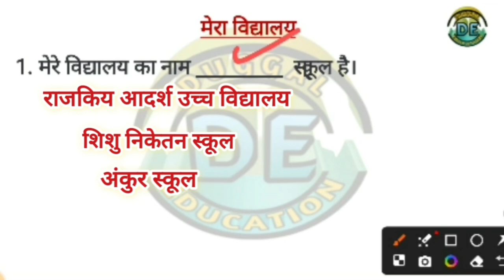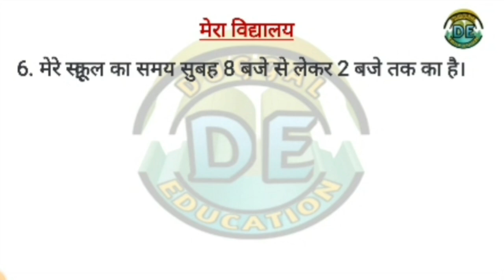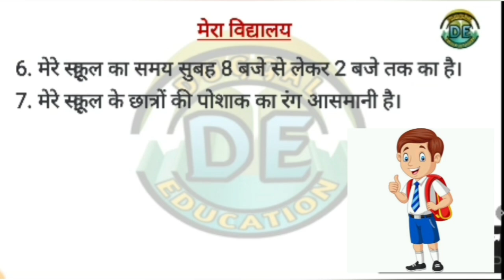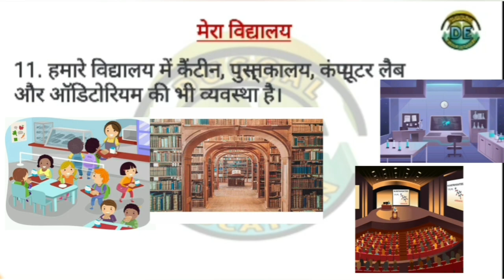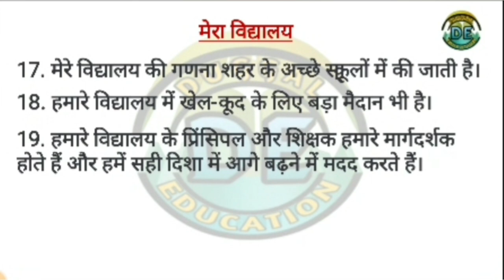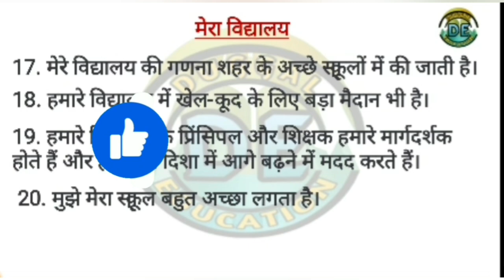10 Lines About My School in Hindi (मेरे स्कूल पर 10 पंक्तियाँ)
मेरा विद्यालय-निबंध Essay on My School|हिंदी Essay| by Duggal Sir
🌟 क्या आप एक प्रेरणादायक विद्यालय निबंध की तलाश में हैं? तो आप सही जगह पर हैं! इस वीडियो में, Duggal Sir आपके साथ साझा कर रहे हैं "मेरा विद्यालय" विषय पर एक संपूर्ण और भावनात्मक हिंदी निबंध। 💯📚 इस सूत्रधार की बातें ना केवल आपके सोचने के तरीके को बदलेंगी, बल्कि आपको अपने विद्यालय के महत्व को भी फिर से महसूस कराएँगी। आइए, इस ज्ञानवर्धक यात्रा में शामिल हों और सीखें कि हम अपने स्कूल को कैसे देख सकते हैं। 👉 आंतरिक प्रेरणा से भरपूर इस *हिंदी निबंध* को अभी देखें और अपने विचार साझा करें! ✨📖

Essay on My School in Hindi
Mera Vidyalaya Nibandh in hindi
मेरा स्कूल
मेरा विद्यालय पर निबंध
मेरा विद्यालय निबंध
मेरा विद्यालय
विद्यालय अनुभव
स्कूल अनुभव
विद्यालय जीवन
शिक्षा पर निबंध
संस्मरण विद्यालय